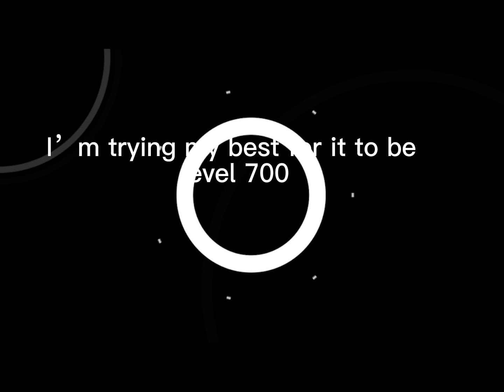Why i didn’t upload?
Find Out why i didn’t upload